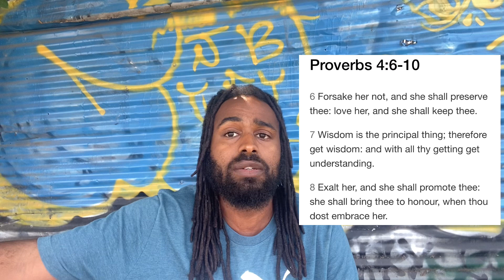Self Improvement Guide: How To Find Your Purpose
A Self Improvement guide on how to find your true purpose in life